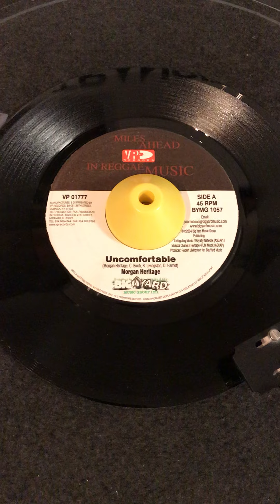Morgan Heritage / Uncomfortable